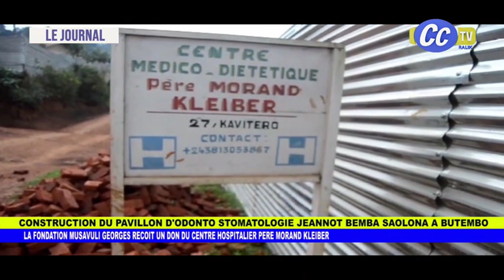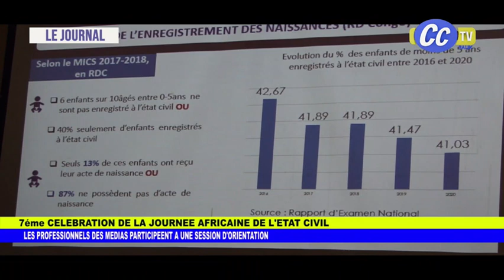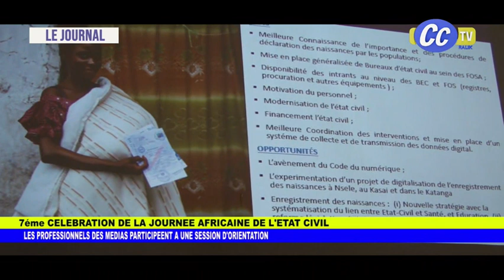JOURNAL DU 09 08 2024